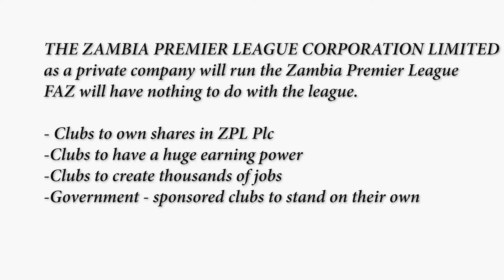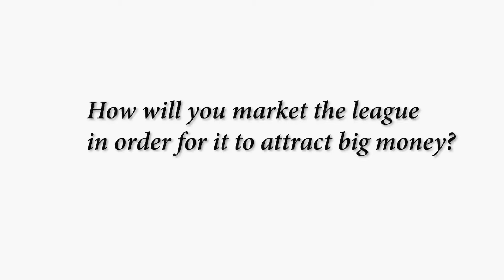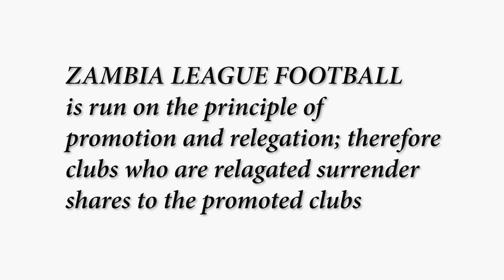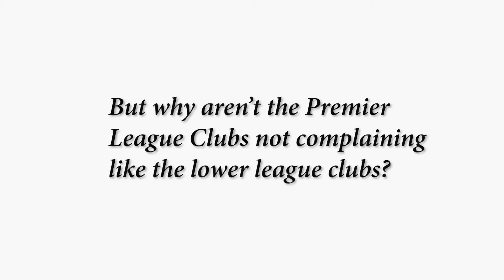GODFREY CHIKUMBI TO MAKE RADICAL CHANGES TO THE ZAMBIAN FOOTBALL LEAGUE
My name is Godfrey Chikumbi, a Zambian young citizen  I'm running for FAZ President, I'm sharing proposals to the Zambian Football League.